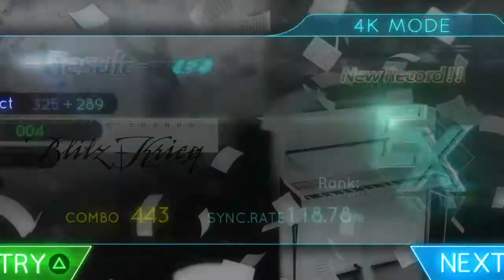MUSYNX: BlitzKreig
MUSYNX